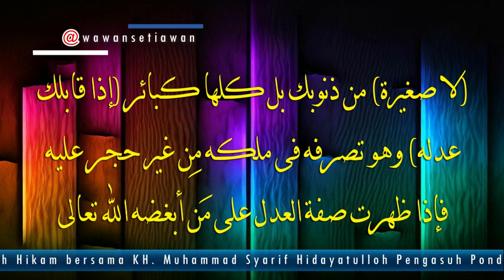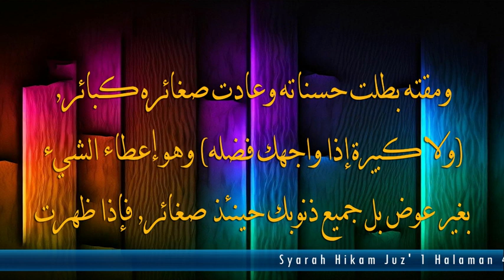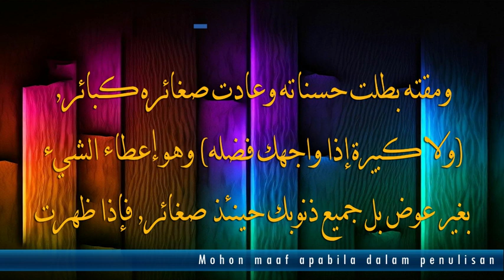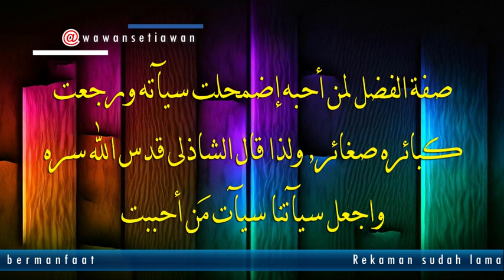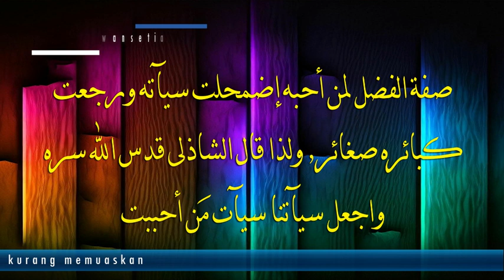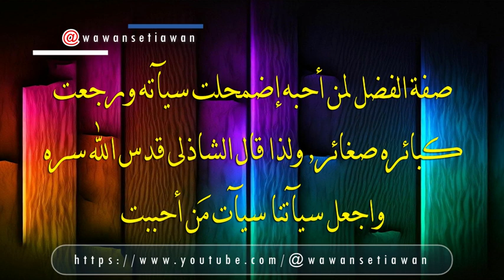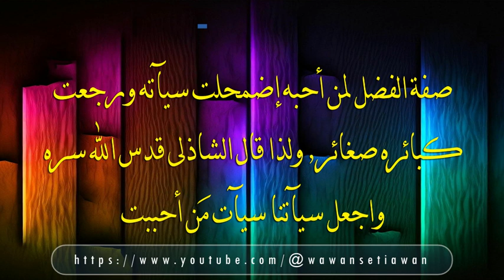Syarah Hikam || La Shoghirota Idza Qobalaka || KH. Muhammad Syarif Hidayatulloh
Syarah Hikam
Juz' 1 Halaman 43 Jajaran 2
La Shoghirota Idza Qobalaka
Bersama KH. Muhammad Syarif Hidayatulloh
Playlist KH. Muhammad Syarif Hidayatulloh